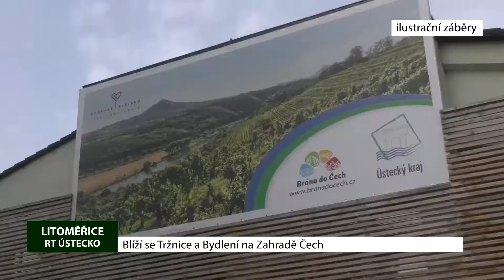LITOMĚŘICE: Blíží se Tržnice a Bydlení na Zahradě Čech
Blíží se Tržnice Zahrady Čech, první letošní akce litoměřického výstaviště. Výstava je zaměřená na všechny zahrádkáře, chalupáře, kutily, zahradníky a milovníky přírody. Návštěvníkům se v rámci ní představí na 350 prodejců. K dostání bude sadba, květiny, cibuloviny, zahradní nářadí, zahradní technika a nábytek, hnojiva, postřiky i přírodní léčiva. Tržnice Zahrady Čech bude letos probíhat pět dní v termínu od 10. do 14. dubna.